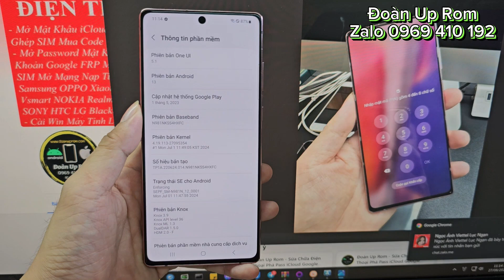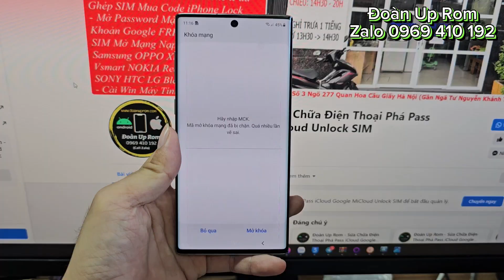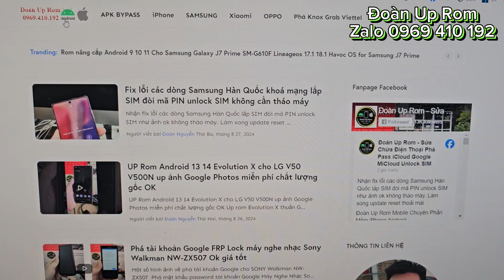Fix lỗi các dòng Samsung Hàn Quốc khoá mạng lắp SIM đòi mã PIN unlock SIM không cần tháo máy